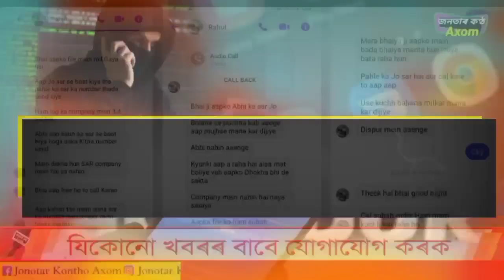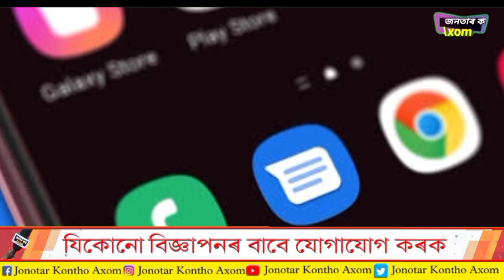জালনোট চক্ৰৰ কল ৰেকৰ্ডিং ভাইৰেল ৷Phone recording of fake note cycle goes viral.